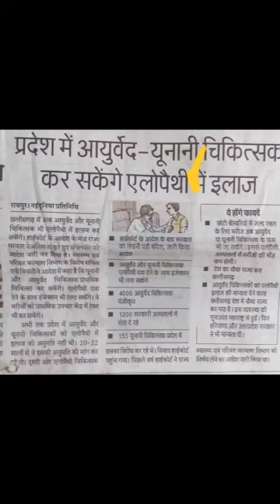allopathy practice permission for Ayurvedic & unani dr